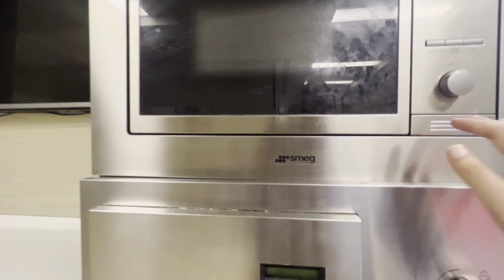Hospitalised in Lahore/ Day 2/ Nephrosis Treatment/ CAPD